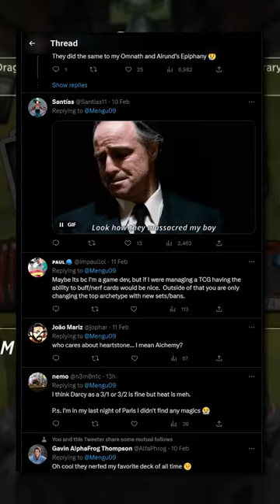MH2 is on Magic: Arena!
MH2 is on Magic: Arena! But with a twist...